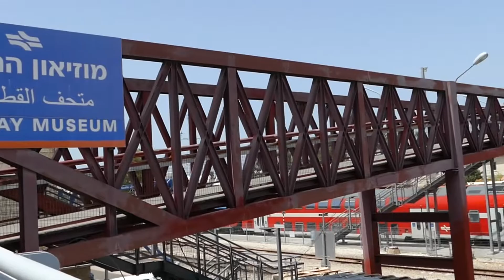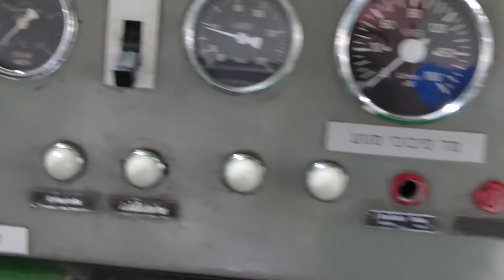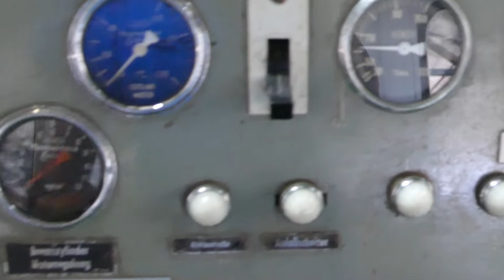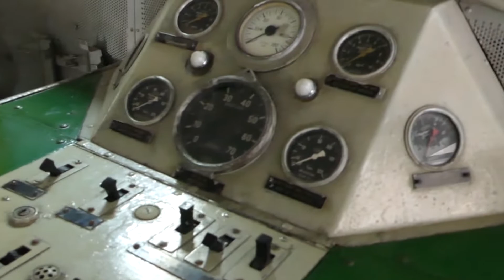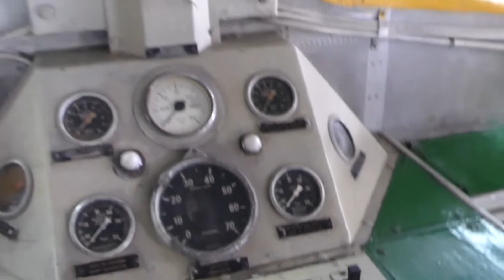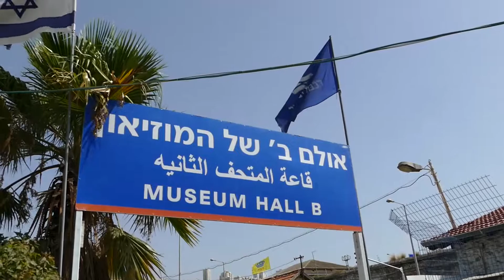探世界 开眼界 以色列的列车博物馆